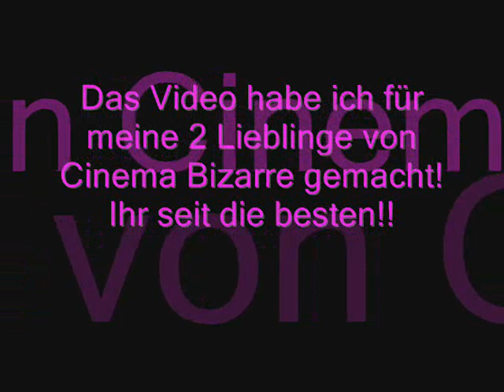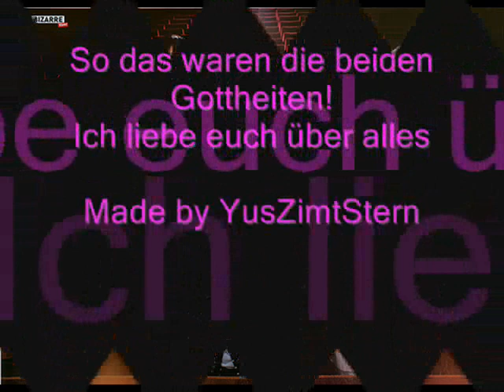Cinema Bizarre Film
Für alle die Strify und Yu genauso toll finden wie ich *.*